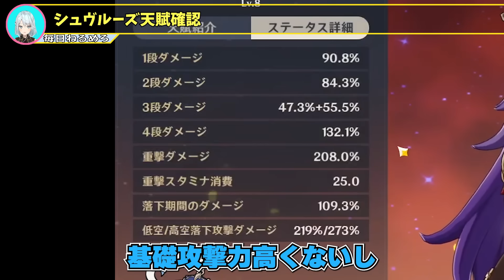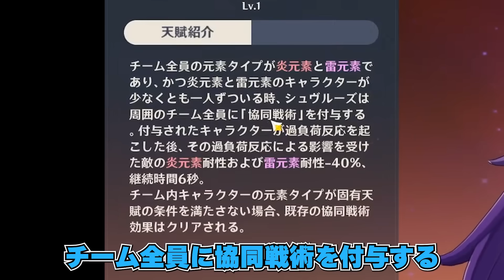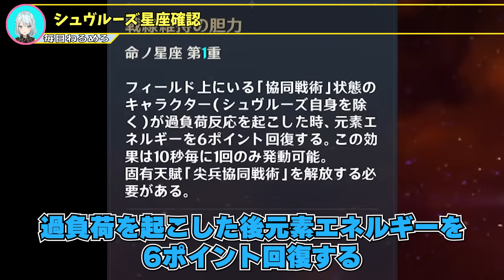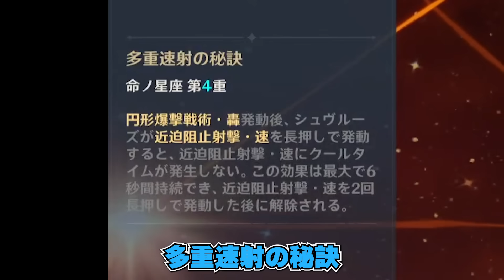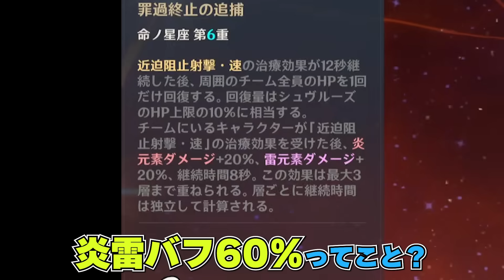Ver4.3イベントのシュヴルーズお試しをエンジョイ！判明した天賦と星座に衝撃。明らかに●●が強そう。面白そうなパーティー編成。攻撃射程範囲検証【毎日ねるめろ】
Ver4.3イベントのシュヴルーズお試しをエンジョイ！
判明した天賦と星座に衝撃。
明らかに●●が強そう。
面白そうなパーティー編成。
攻撃射程範囲検証。